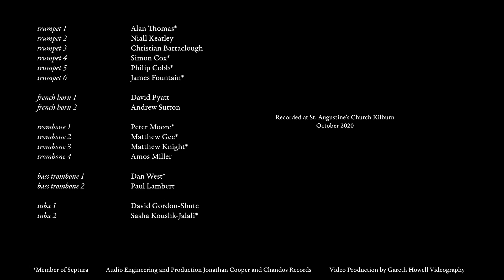Zwei Gesänge Op.34 No.1 Der Abend - Richard Strauss arr. Dave Gordon Shute & Matt Smith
Taken from the recording, Festmusik: A Legacy featuring Onyx Brass & Septura, directed by John Wilson

Recorded in October 2020 at St. Augustine’s Church, London by Chandos Records